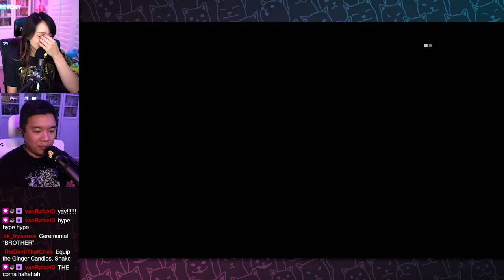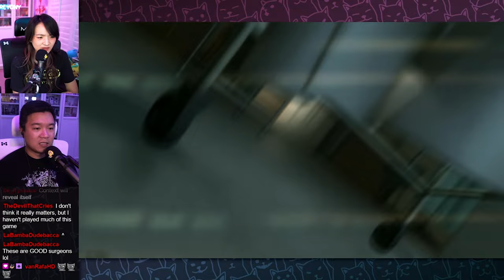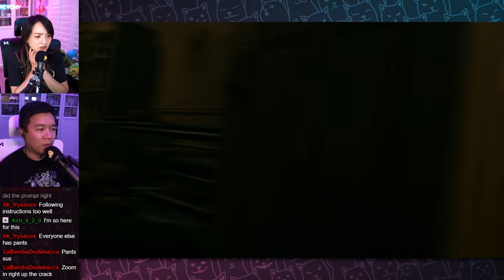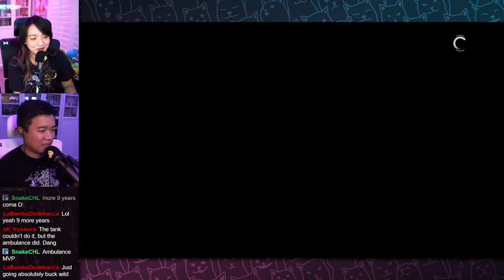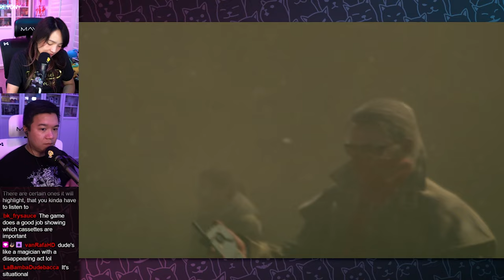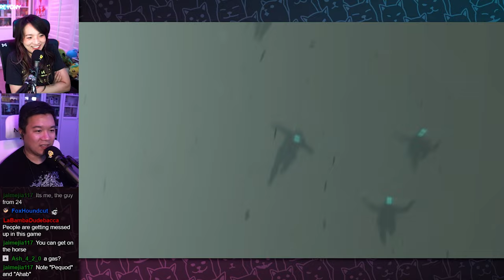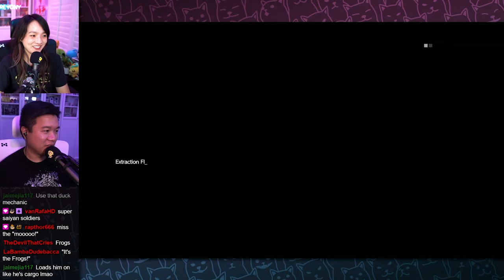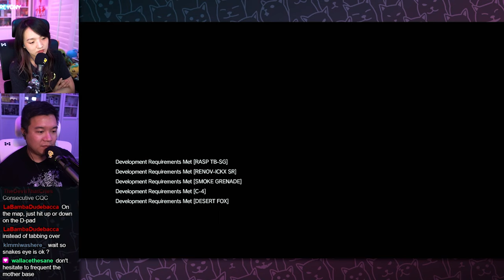Diamond Dogs - [Part 1] Reyony Streams Metal Gear Solid V: The Phantom Pain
(Streamed on August 17th, 2022) We're finally here! Metal Gear Solid V: The Phantom Pain! This is the first in our series of playthroughs that neither of us have played. We're both excited to find out where things go!